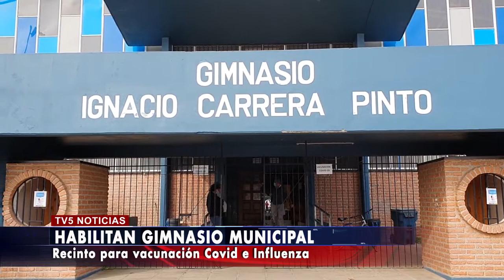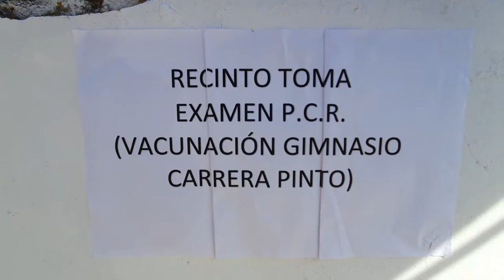Habilitan Gimnasio Municipal para vacunación Covid e Influenza en Linares